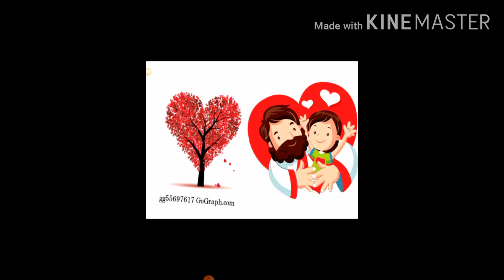A short poem of Urdu Haroof-e-Tehaji